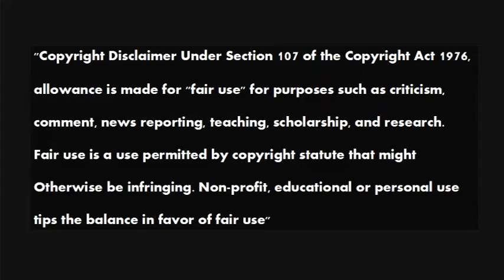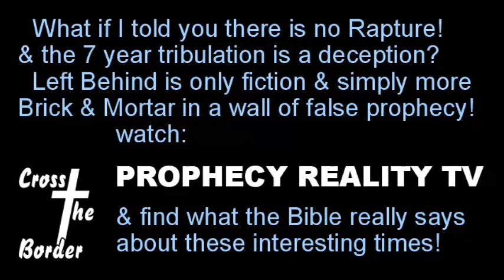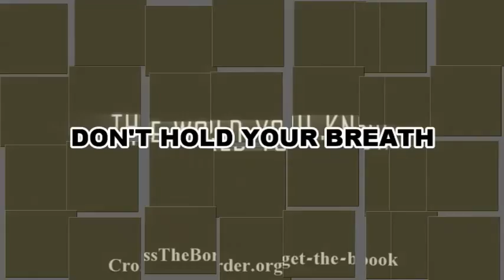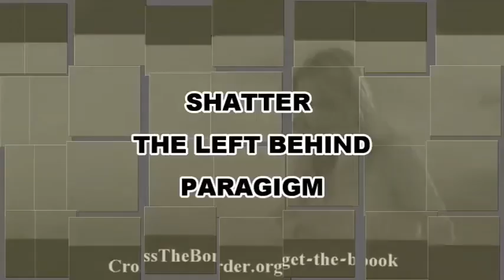Tom Friess Exposes The Global Vatican 65